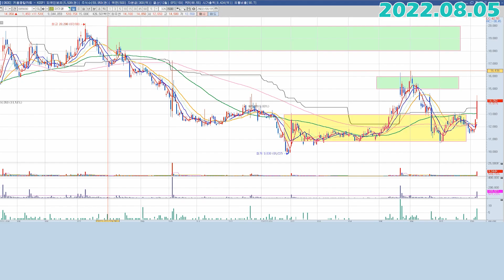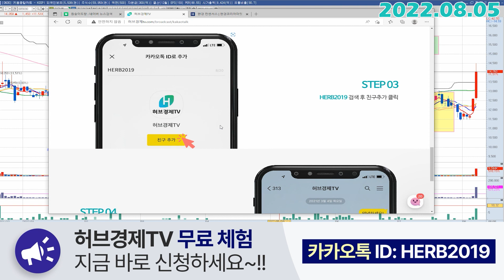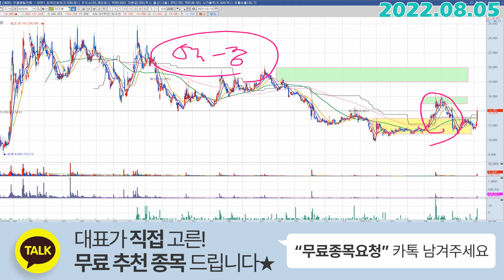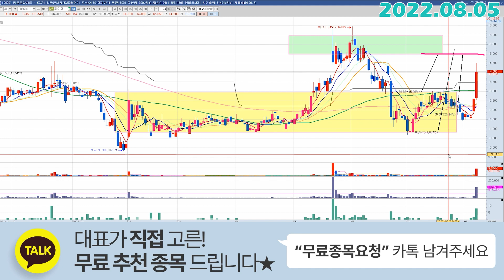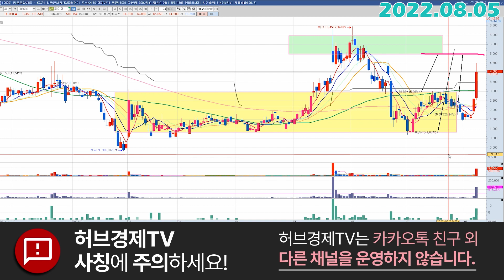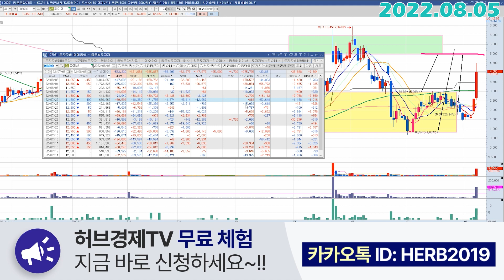파미셀 (005690) - 분위기 좋고~~